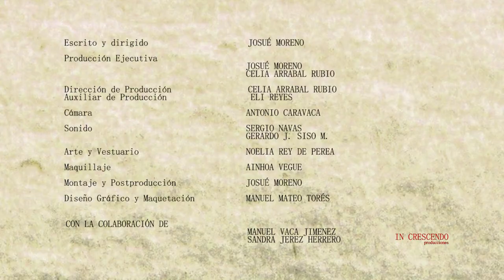TRAILER DE MUNDEANDO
Trailer del proyecto MUNDEANDO.